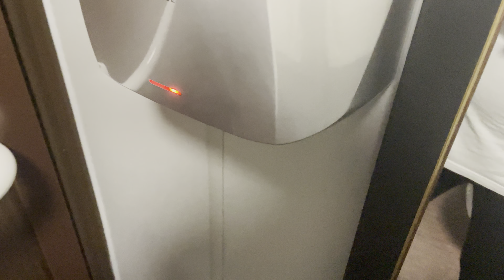PHS AirStream Vitesse @ Weatherspoons, Leeds Railway Station